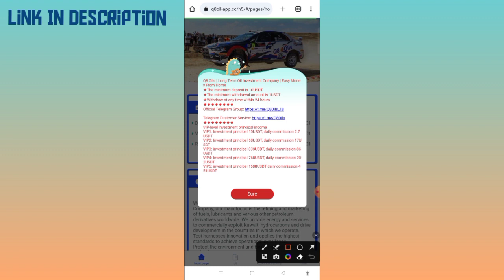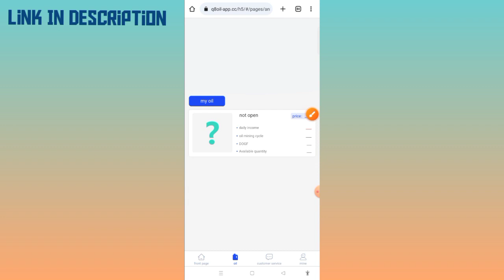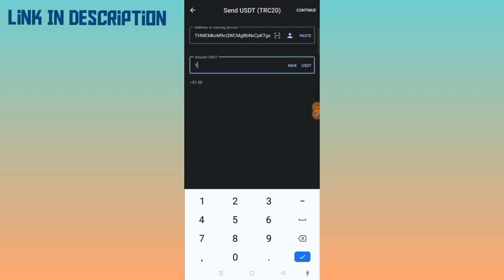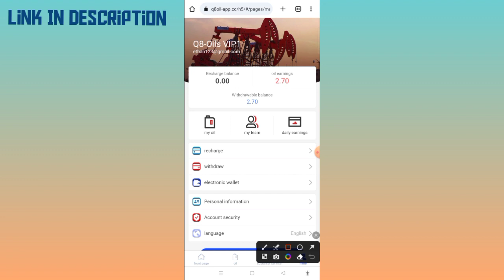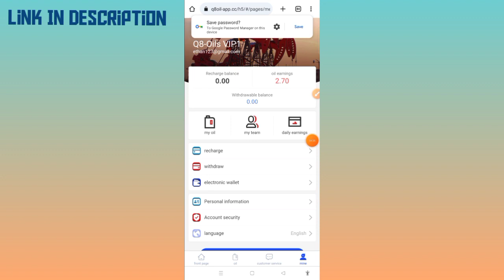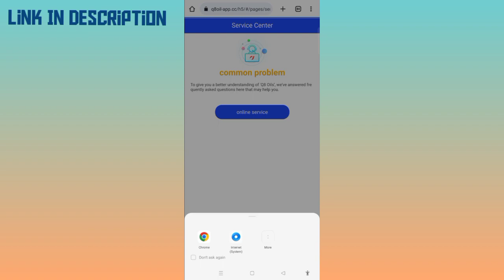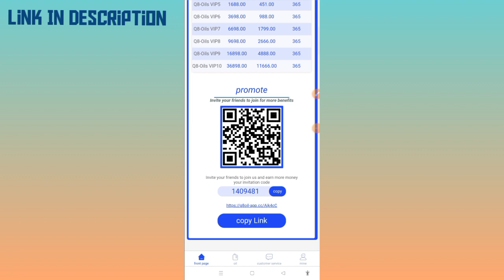USDT Mining Site | USDT Mining Site Today | Earn Free Usdt Without Investment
Best New Income Project of 2023 | Long-Term Oil Investment Company | Easy Money at Home

Everyone who invests in the corresponding VIP can become a shareholder of Q8-Oils, and can obtain oil exploration rights once a day. We will help you refine and sell oil, which can be distributed according to your investment level. Each investor has a one-year VIP period, after which they can choose to continue investing
The Q8-Oils website is powered by Coinbase and Google.
All data is stored using blockchain technology and cannot be changed by anyone.

★The minimum withdrawal amount is 1USDT
★Withdraw at any time within 24 hours
A-level subordinates: 11% rebate, recharge 1000USDT to get 110USDT
B-level subordinates: 2% rebate, recharge 1000USDT to get 20USDT
C-level subordinates: 1% rebate, recharge 1000USDT to get 10 USDT

earning app
crypto earning
free usdt
dollar earning website
earning app 2023 new crypto earning app
usdt earning app
100 payment proof online earning app 2023
100 per day earning app
best earning sitebest earning sites without
dollar earn
dollar earning
earn usdt
earn usdt without investment
earning app
earning app best
earning
how to earn 50 dollars per dayearn high
Online earn,
Internet earn,
Mobile earn,
Make money,